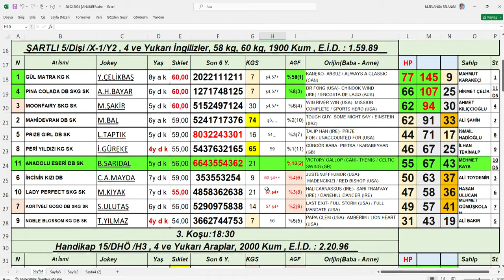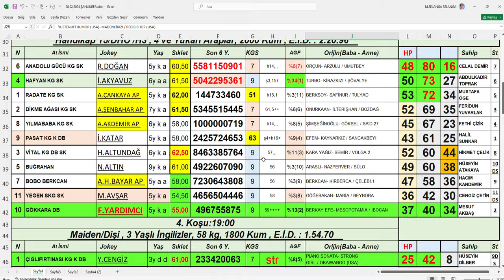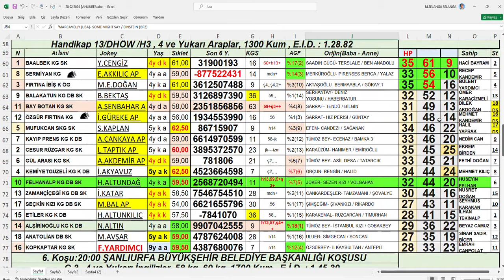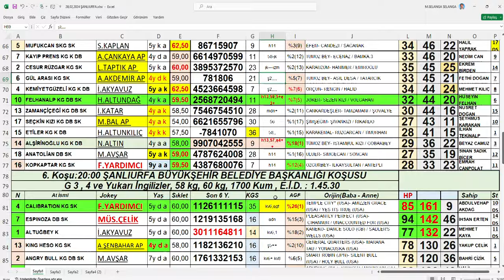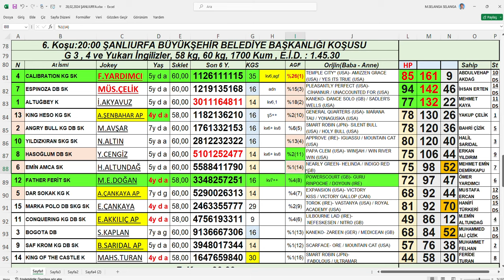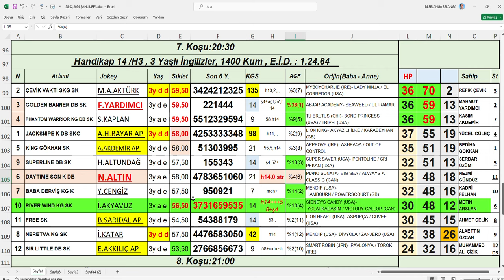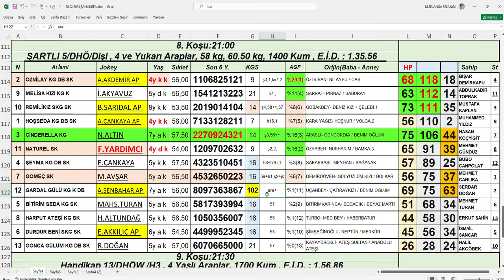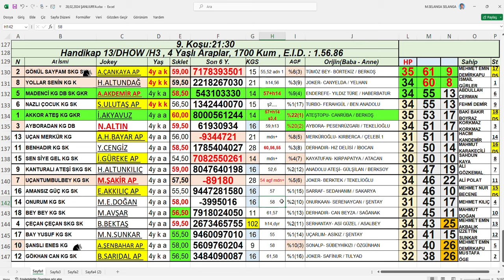28,02,2024 Şanlıurfa At Yarışları Handikap Analiz Bülteni